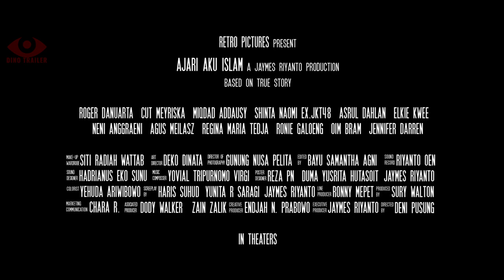AJARI AKU ISLAM Trailer 2019 ROGER DANUARTA,CUT MEYRISKA Film Drama TRAILER FILM BIOSKOP